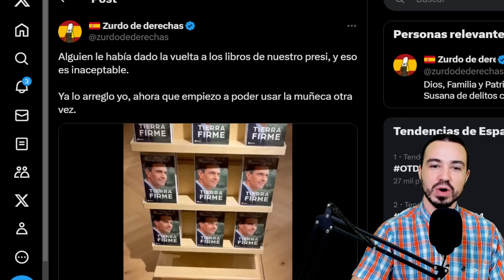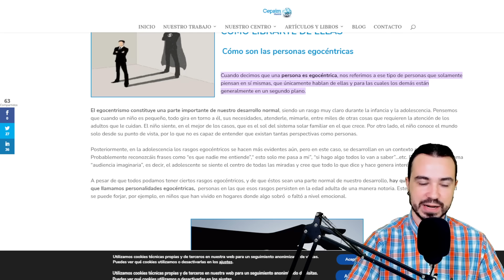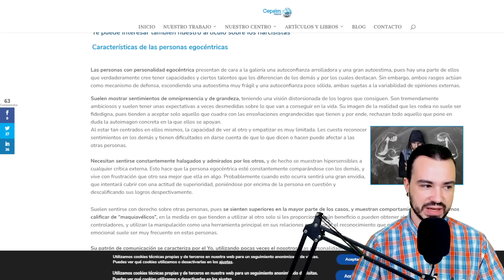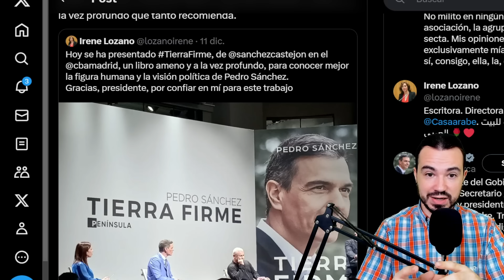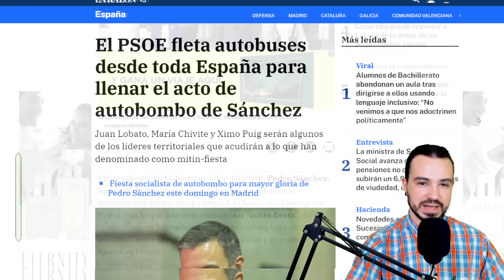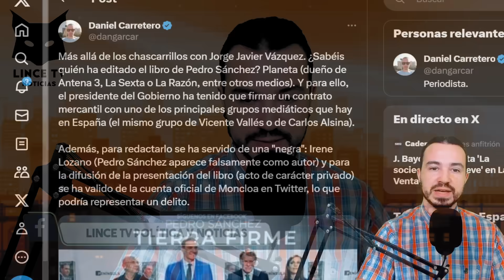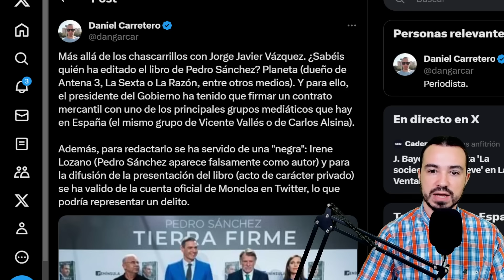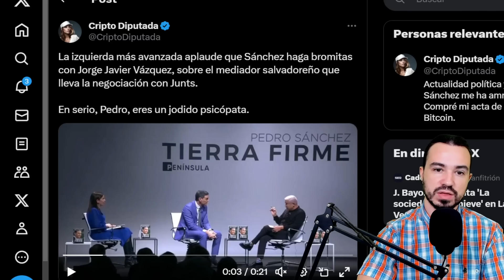EL LIBRO "DE SÁNCHEZ" NO GUSTA A LOS ESPAÑOLES PESE A LOS ESFUERZOS POR PUBLICITARLO:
EL LIBRO DE PEDRO SÁNCHEZ, TIERRA FIRME, PRESENTADO EN EL MEDIO DE LA MONCLOA POR JORGE JAVIER VÁZQUEZ Y ESCRITO POR IRENE LOZANO NO GUSTA A LOS ESPAÑOLES PESE A LOS ESFUERZOS POR PUBLICITARLO: